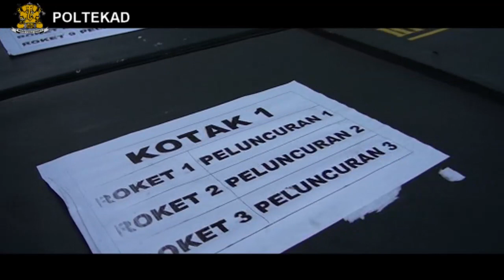UJI FUNGSI ROKET LATIH ASTROS KALIBER 70 MM (Litbanghan TA 2020)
Kegiatan uji fungsi/uji tembak dilaksanakan dilapangan Air Weapon Range - Lumajang yang bertujuan untuk mengetahui kinerja dari seluruh komponen maupun sub komponen roket, stabilitas terbang roket dan jarak capai penembakan.